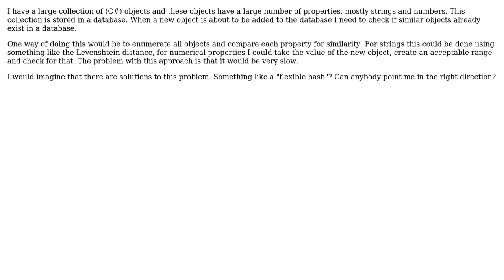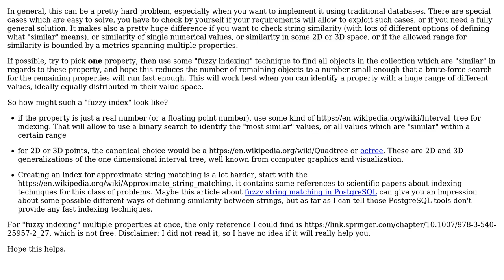Software Engineering: Finding similar objects in a large data set (2 Solutions!!)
Software Engineering: Finding similar objects in a large data set

With thanks & praise to God, and with thanks to the many people who have made this project possible! | Content (except music & images) licensed under CC BY-SA | Music | Images & others | With thanks to user Mats user Ewan user Doc Brown and the Stack Exchange Network Trademarks are property of their respective owners. You are responsible for your own actions.